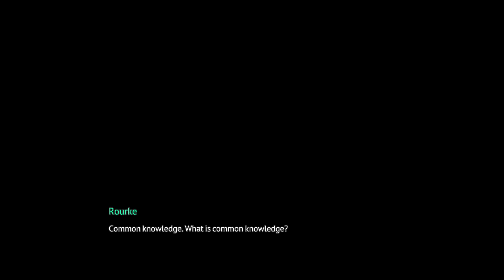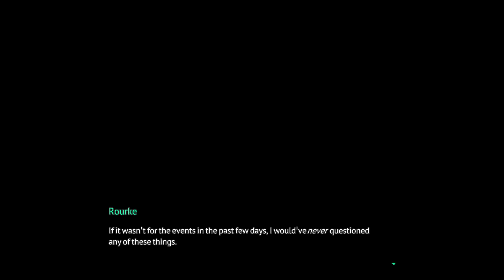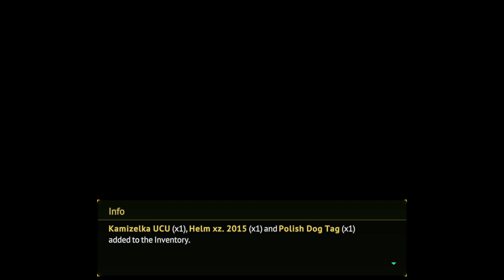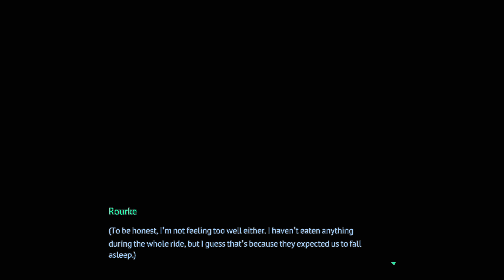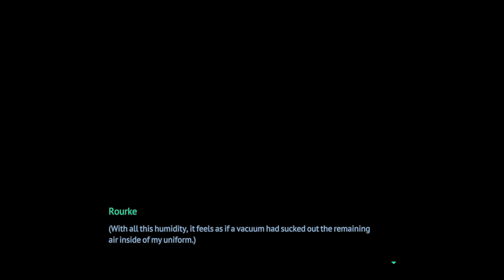Long Gone Days - Part 1 - Itch.io/Steam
This is a series that I play in the evenings on my Twitch channel.

Follow Rourke, young man trained from birth to be a sniper for The Core— a subterranean paramilitary state. On his first mission, he is sent to the surface under orders of great significance. Motivated to finally be able to show the fruits of his training, he carries out his first orders to perfection only to find out that The Core was far from being the noble organization he thought he knew.

This game contains scenes and topics which may not be suitable for younger audiences.